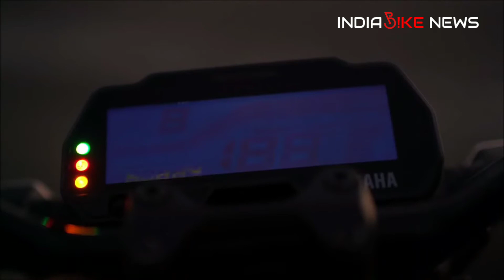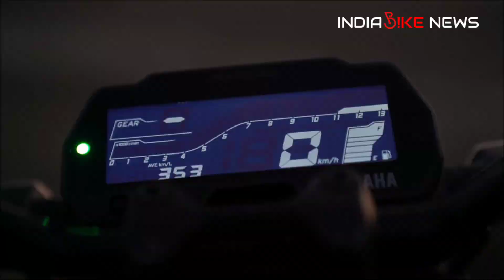Yamaha MT-15 Review | Yamaha MT-15 First Look India | Yamaha Bike MT-15 Review | Walkaround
आपने देखी यामाहा की ‘ट्रांसफॉर्मर्स’ लुक वाली धांसू बाइक, बुकिंग हुई शुरू
यामाहा जल्द ही नई बाइक लॉन्च करने जा रहा है। इस बाइक का फ्रंट लुक ट्रांसफॉर्मर्स मूवी से इंस्पायर्ड है। फ्रंट में यह किसी ऑटोबॉट जैसे लगती है। वहीं यामाहा ने इस बाइक की बुकिंग भी शुरू कर दी है। इस बाइक को R15 V3 का नेक्ड वर्जन माना जा रहा है।
Yamaha MT15 की टक्कर Hero Xtreme 200R और Bajaj Pulsar NS 200 से होगी। इसकी कीमत 1.2 लाख रुपए के आसपास रखी जा सकती है। इंटरनेशनल मार्केट में Yamaha MT15 ग्रे-ब्लैक, ब्लू-ब्लैक, ऑल ब्लू और ऑल ब्लैक रंग में आती है। इसकी लंबाई 1969 एमएम, 800 एमएम चौड़ाई और 1065 एमएम ऊंचाई है। इसका व्हीलबेस 1335 एमएम का है। वहीं सीट की ऊंचाई 810 एमएम, ग्राउंड क्लीयरेंस 155 एमएम और टर्निंग रेडियस 2.4 मीटर है। बाइक का वजन 133 किग्रा है और इसमें 10 लीटर का फ्यूट टैंक दिया गया है।

Engine - 4-stroke single cylinder SOHC 4-valve liquid-cooled
Cylinder volume - 155 cc
Maximum Power - 19.30 HP
Chassis - Delta Box
Width x length x height - 800 x 1,965 x 1,065 mm
Front Suspension - 37 mm Upside Down (USD) telescopic forks
Rear Suspension - Swing Arm (shock absorber)
Front Brake - 282mm Hydraulic Single Disc
Rear Brake - 220mm Hydraulic Single Disc
Weight (Including engine oil and fuel) - 133 kg
Front Tyre - 110/70-17 M/C 54S
Rear Tyre - 130/70-17 M/C 62S

Check Out Latest Bike News, Update and Review-